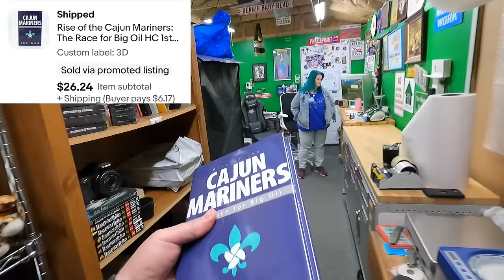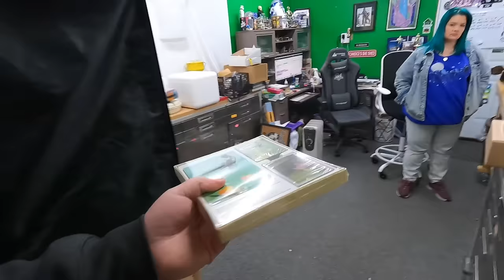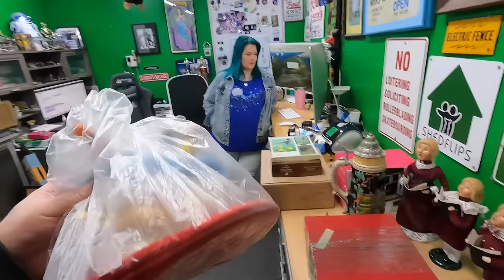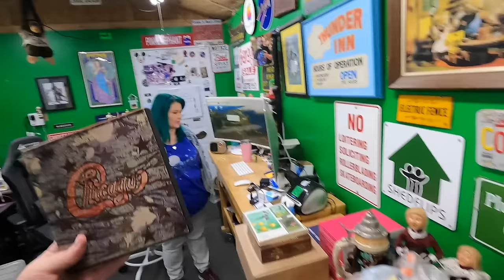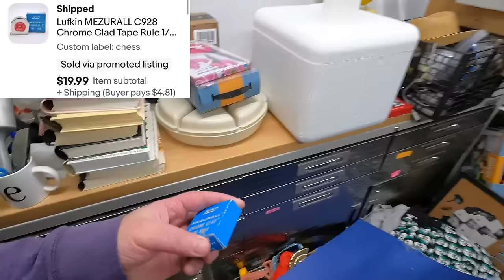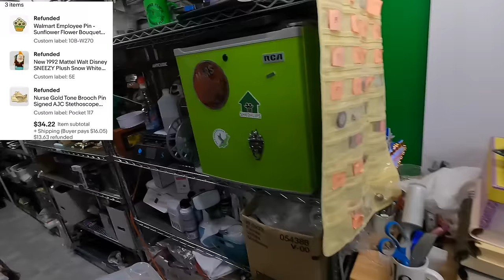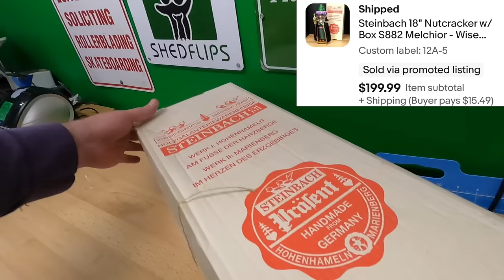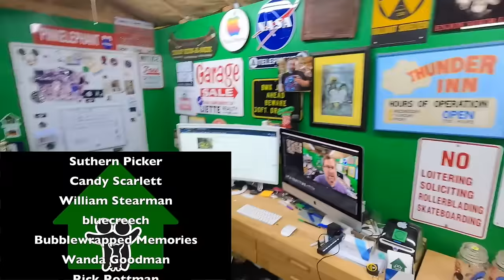When you ask- "Do you have any vintage toys" at a Garage Sale